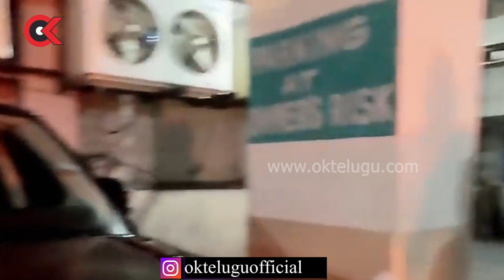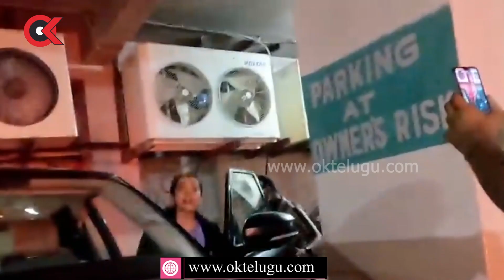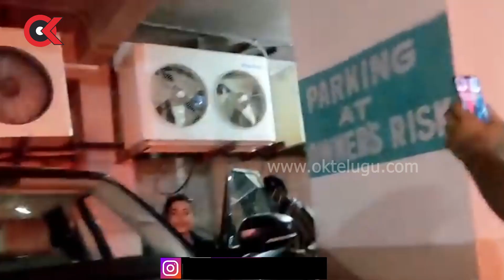EXCLUSIVE VIDEO : Vijay Devarakonda and Rashimika Mandanna Spotted with New Looks | OK Telugu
Oktelugu is one of the top news portal.